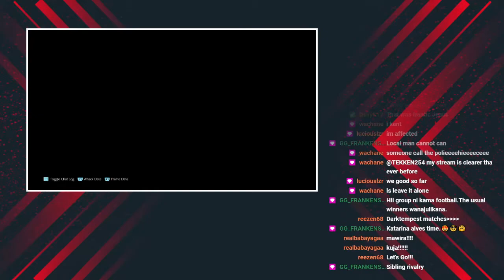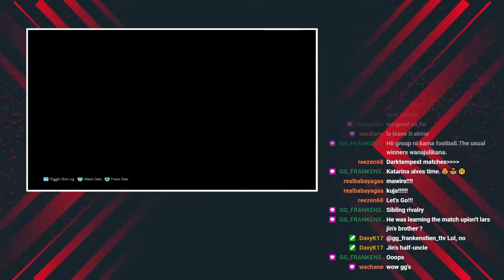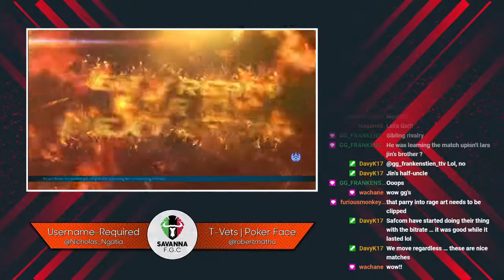SFN 9 | Undercard: SU | Darktempest (Lars) vs Ace (Jin)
Ace (#14) challenges SU | Darktempest (#6) for his rank.